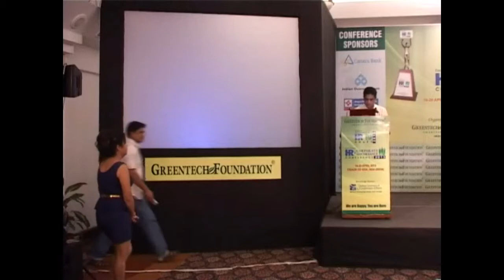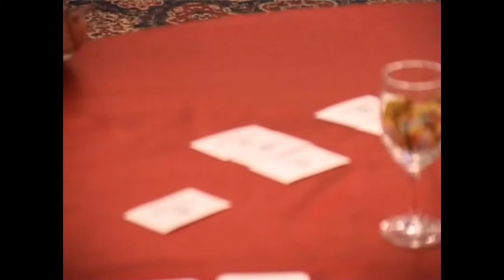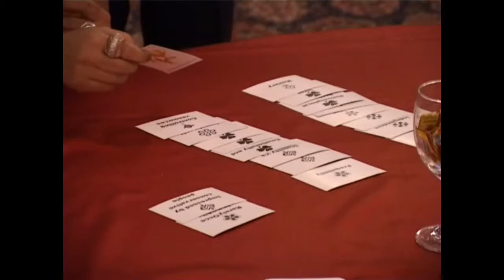Greentech Foundation-Director ALLANA INSTITUTE OF MANAGEMENT SCIENCES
Dr. R. GANESAN
Director
ALLANA INSTITUTE OF MANAGEMENT SCIENCES